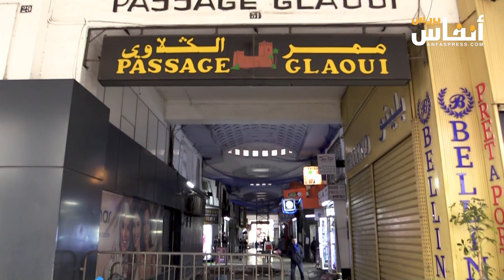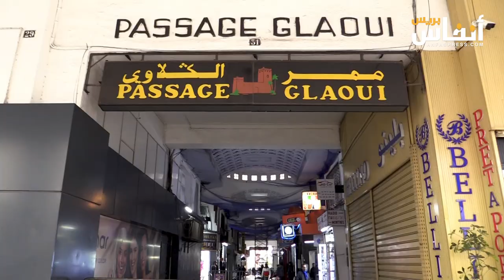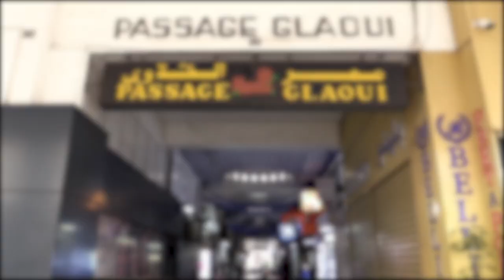البيضاء.. الحركة التجارية مشلولة بممر الكَلاوي بسبب تأخر الإصلاحات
تعرف الإصلاحات التي يعرفها ممر الكَلاوي بوسط مدينة الدار البيضاء تأخر كبيرا بسبب البطء الذي تعرفه هذه العملية.